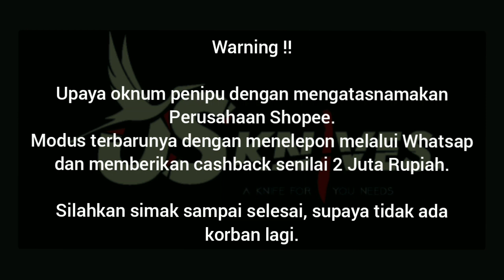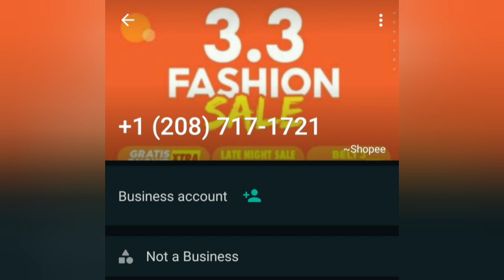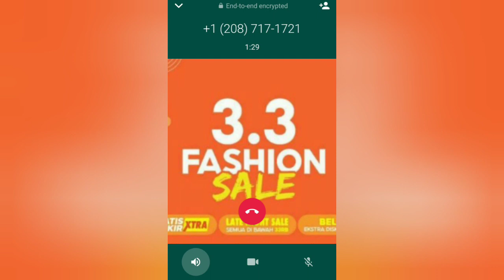Penting..!! Modus Penipuan Shopee 2021, OTP, Nomor rekening dan Nomor Kartu ATM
Assalamualaikum Mantemans,
Upaya oknum penipu dengan mengatasnamakan Perusahaan Shopee.
Modus terbarunya dengan menelepon melalui Whatsap dan memberikan cashback senilai 2 Juta Rupiah. meminta kode OTP, nomor rekening dan Nomor Kartu ATM.

Silahkan simak sampai selesai, supaya tidak ada korban lagi.